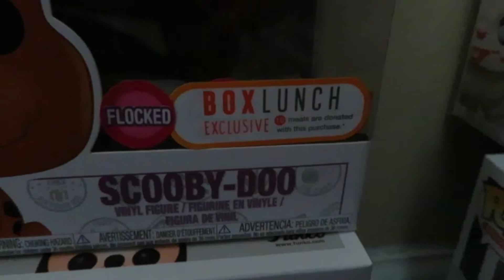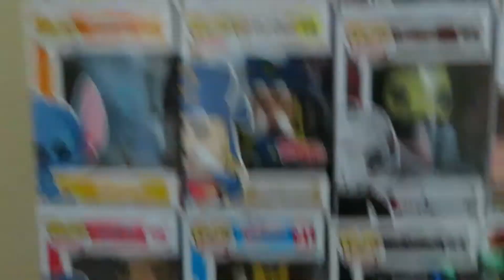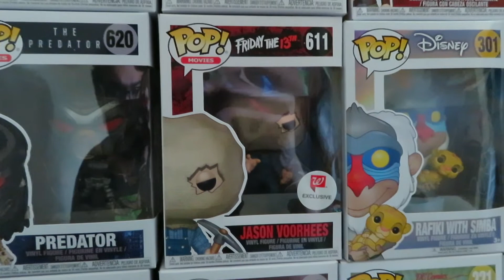My 100th Funko Pop!! Which One Did I Get?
Thanks for tuning in today everyone!